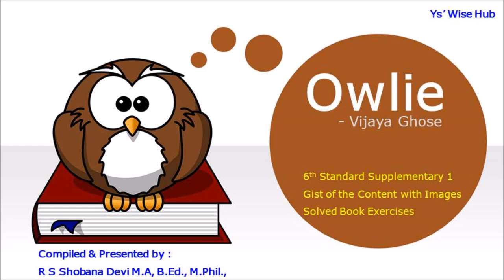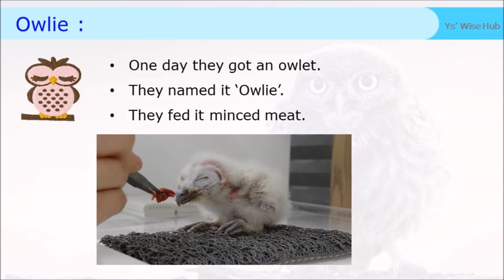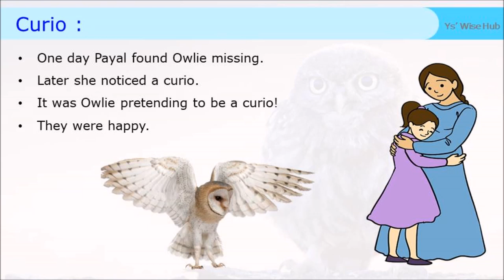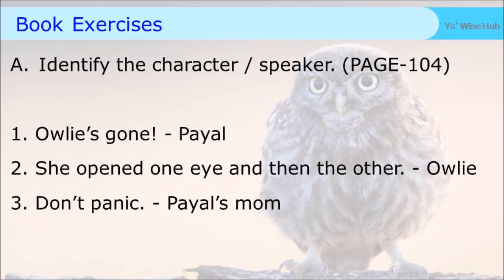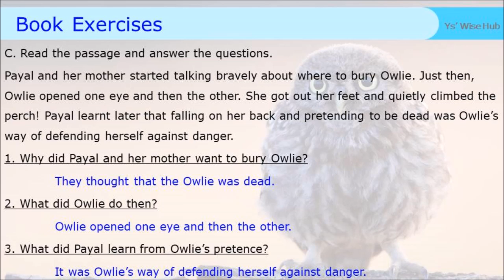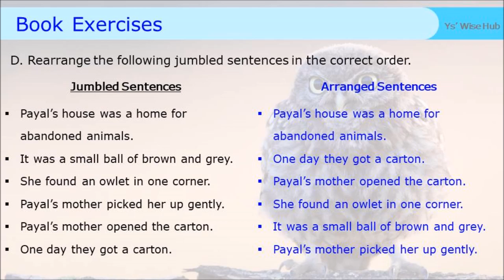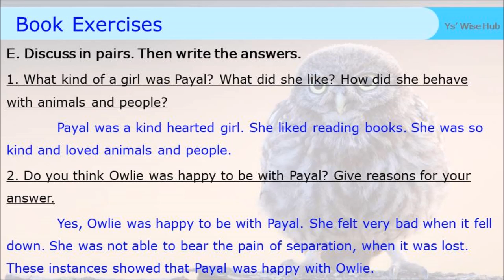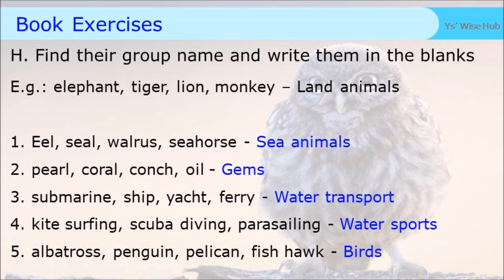6th standard supplementary 1 owlie (gist of the content with images and solved exercises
Can be used as tlm and framed for easy understanding